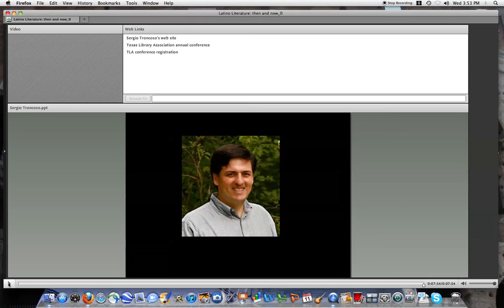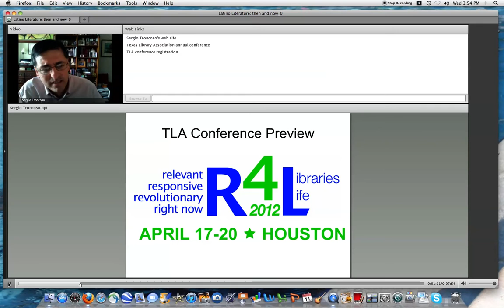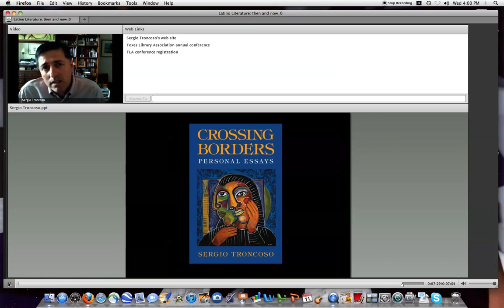Texas Library Association interview, with Sergio Troncoso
Sergio Troncoso talks with Ted Wanner in a preview of Troncoso's appearance at the Texas Library Association's annual conference in Houston, Texas on April 17-20, 2012. Troncoso discusses his panel, "Latino Literature: Then and Now," as well as his two recent books, Crossing Borders: Personal Essays and From This Wicked Patch of Dust.